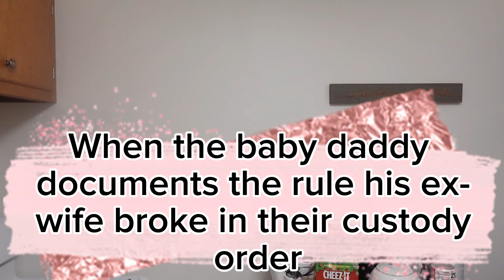#42 He has his doubts about being the father